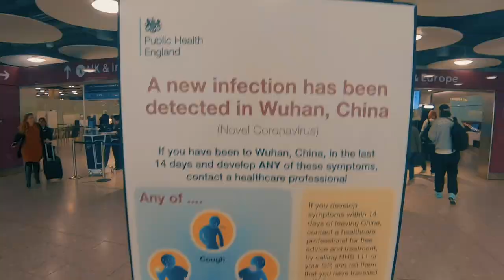Born From Pain "Live Forever" OFFICIAL VIDEO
'LIVE FOREVER' taken from BORN FROM PAIN's latest full length album 'TRUE LOVE' in stores now.

▶ LYRICS
All these days, all those years
I scratched the surface while I looked for peace of mind
This life takes its toll, maybe I’m broken, suffer the soul

Breathing out, breathing in
Repeat or reset
the way of your kin
Bring on the struggle
‘cos I’m here to win
I’ve set out to live – FOREVER

LIVE, LIVE, LIVE forever
Break the vicious circle,
break the chain
Gotta stop to swallow the pain

Searching and drifting
til everything ends
Fleeting and yearning
my soul keeps on burning
and the world keeps turning
while I still pretend

RIPPED LOSE
Ripped lose, the anchor
Lost at sea
NO REST
No rest for my soul
There is no sanity

Drums recorded by Tue Madsen at Antfarm Studio

All guitars and bass recorded by Stefan van Neerven at Nordwand Studio

Vocals Rob Franssen recorded by Christian Boche at NRG Studio